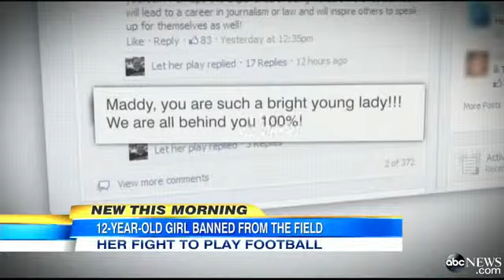Girl Football Player, 12, Fights to Play Football With Boys, Maddy Baxter`s Facebook Page Grow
Maddy Baxter was a star on her sixth-grade team, but her new school says she's not allowed to play.